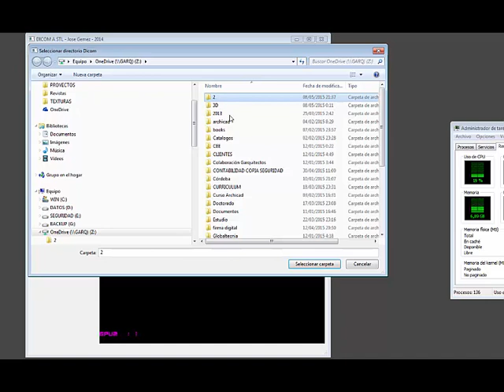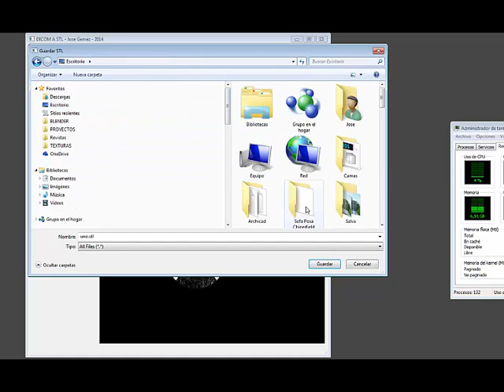Dicom a STL - José Gémez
Demo de un pequeño software que desarrollé para pasar ficheros Dicom a formato STL para su posterior impresión 3D.